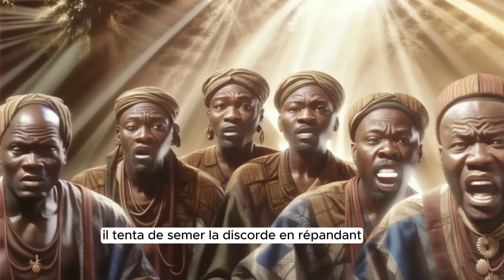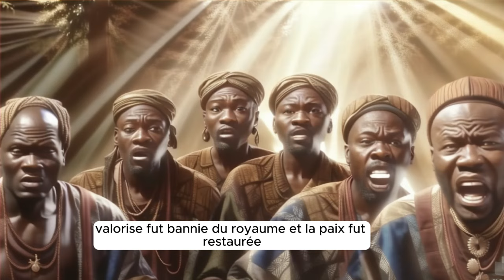Le Prince Humble et la Bataille contre l'Ambition !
Le Règne de la Compassion: L'Histoire du Prince Ardentis
L'Union de Deux Cœurs: Le Triomphe de l'Amour et de la Justice